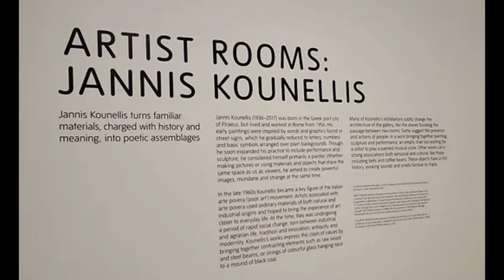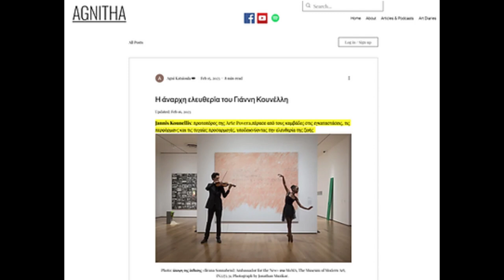Jannis Kounellis / Γιάννης Κουνέλλης - αφιέρωμα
Ο Jannis Kounellis / Γιάννης Κουνέλλης (23 Μαρτίου 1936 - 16 Φεβρουαρίου 2017) και η “φτωχή τέχνη” του. Αφιέρωμα στον πρωτοπόρο δημιουργό και βασικό πρόσωπο του ιταλικού κινήματος της arte povera («φτωχή τέχνη»), που καταφέρνει να μετατρέπει οικεία υλικά, φορτισμένα με ιστορία και νόημα, σε ποιητικές συνθέσεις. Ο ελληνικής καταγωγής ριζοσπάστης καλλιτέχνης, ο οποίος έζησε και μεγαλούργησε στην Ιταλία, κατάφερε με το πρωτοποριακό έργο του -που απλώνεται στα τέσσερα σημεία του ορίζοντα- να κατακτήσει την παγκόσμια εικαστική αναγνώριση και τον κόσμο τής Σύγχρονης Τέχνης. Έφτιαχνε δημιουργίες από φθηνά υλικά, ακόμη και ζωντανά ζώα, πάντα πειραματιζόμενος και όσο το έργο του γινόταν λιγότερο ζωγραφικό, εκείνος επέμενε ότι ήταν ζωγράφος πάνω από όλα. Η πρακτική του αφορούσε τη γλυπτική, την παράσταση, την εγκατάσταση και τη ζωγραφική, με ανόμοια μέσα. Πέρασε από τους καμβάδες στις εγκαταστάσεις, τις περφόρμανς και τις τυχαίες προσαρμογές, υποδεικνύοντας την ελευθερία της ζωής.
Κείμενο, αφήγηση: Αγνή Κατσιούλα
** Αφιέρωμα με αφορμή την παρουσίαση του έργου τού εξαίρετου δημιουργού, στη σειρά ARTIST ROOMS στην πρωτοποριακή πινακοθήκη Tate Modern στο Λονδίνο.
Photo: A.KATSIOULA